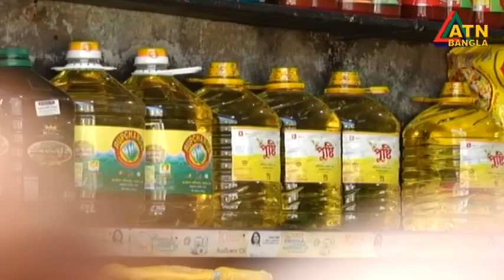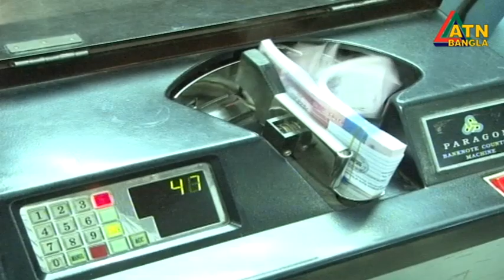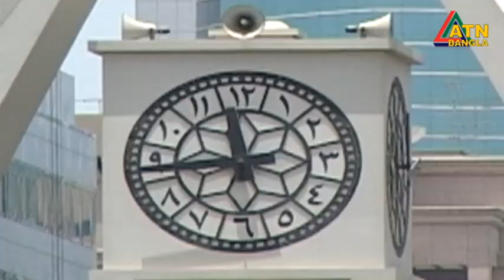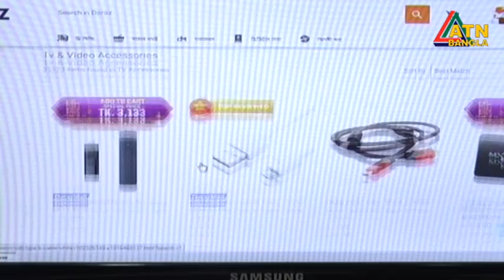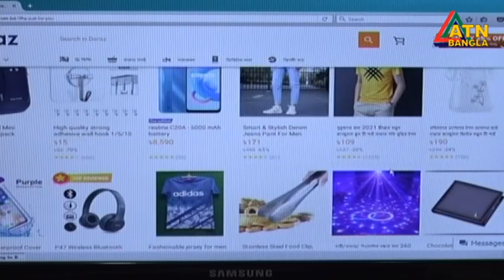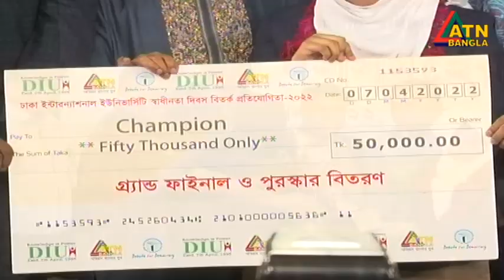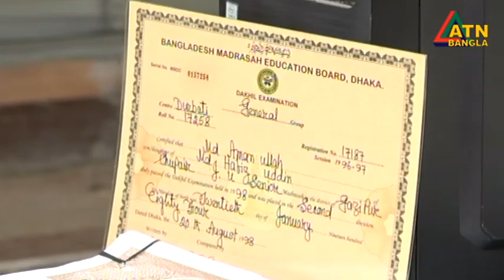এটিএন বাংলা সকাল ৭ টার সংবাদ । 08.04.2022 | ATN Bangla News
News Presented by- Afroza Akhter Kamal